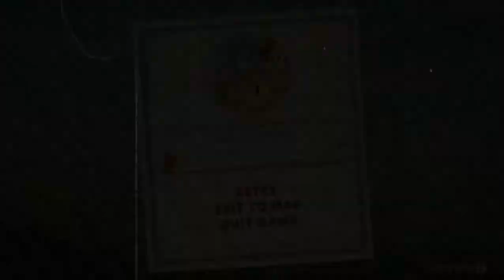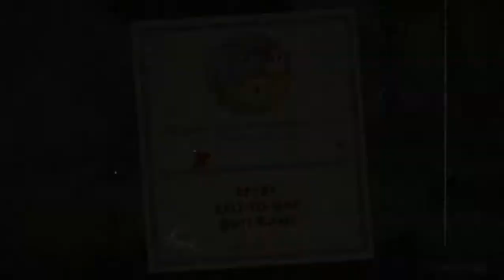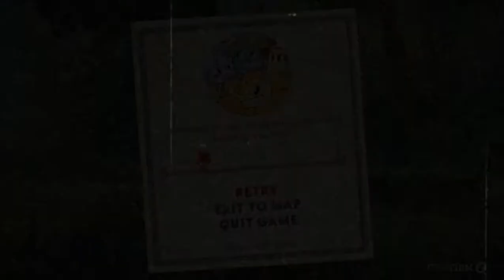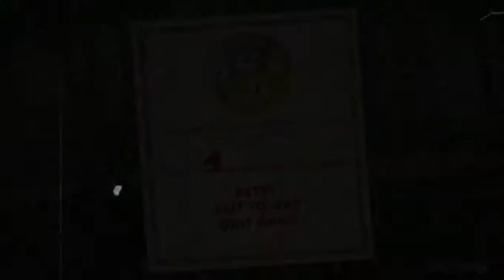Cuphead on Lenovo G40-45 Ram 4GB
prossesor : A8
OS : windows 10 pro 64bit
RAM : 4GB
VGA : HD 8500M 2 GB
Hardisk : 500 GB

fraps
Recorded fps 18-24
no recorded  fps 20-30